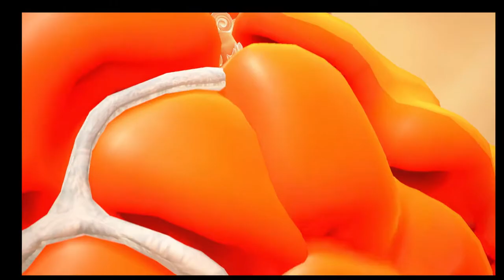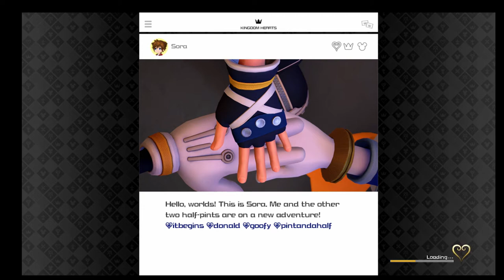Let's Play Kingdom Hearts 3 Part 4 - Riku is So OP